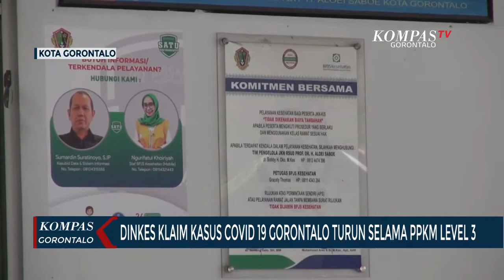Dinkes Klaim Kasus Covid 19 Gorontalo Turun Selama PPKM Level 3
GORONTALO, KOMPAS TV - Kepala Dinas Kesehatan Provinsi Gorontalo Yana Yanti Suleman mengklaim selama PPKM level 3 di Gorontalo angka kasus covid 19 di Gorontalo terus mengalami penurunan.

Menurut Yana, saat ini penambahan kasus aktif di Gorontalo tak melebihi 20 orang dalam sehari, padahal sebelumnya, kasus aktif di Gorontalo bisa mencapai 80 kasus dalam sehari.

Tak hanya itu, angka kematian juga mengalami penurunan dari 20 orang dalam sehari turun menjadi 3 orang.

Kasus covid 19 di Gorontalo yang terus mengalami penurunan ini juga membuat tingkat keterisian rumah sakit rujukan di Gorontalo turun hingga 30  persen  dari angka sebelumnya yang mencapai  70 persen.

Meski demikian, dengan turunnya angka kasus covid 19 di gorontalo ini yana berharap kepada masyarakat untuk tidak lengah dan  tetap disiplin dalam menerapkan  protokol kesehatan.

Sesuai dengan instruksi mendagri nomor 32  tahun 2021 untuk menekan kasus covid 19  PPKM level 3 telah berakhir pada tanggal 10 Agustus lalu, namun pemerintah Provinsi Gorontalo kembali memperpanjang PPKM level 3 hingga 23 Agustus 2021.